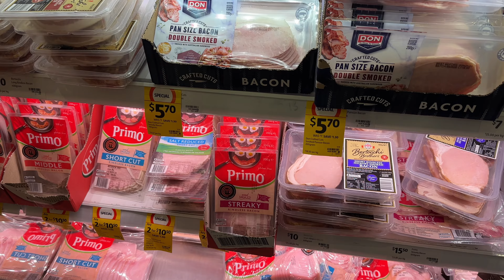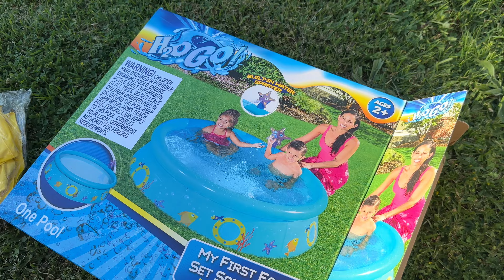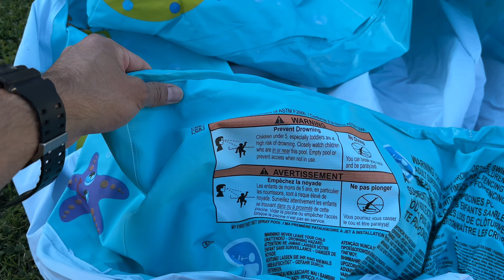Setting Up Our INFLATABLE POOL | Diana Zubiri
If you watched Mimi's Birthday vlog you would know what gift this is! At first we thought how can we use this? Where will it fit? But then we realised that we could use it at Ola's place since they have a big backyard. The kids loved it and didn't want to leave. We are so happy also that the warm weather is coming back.

dianazubirismith
thisisandysmith
aliyahrosesmith
amirajadesmith